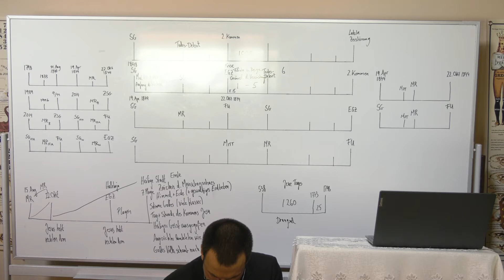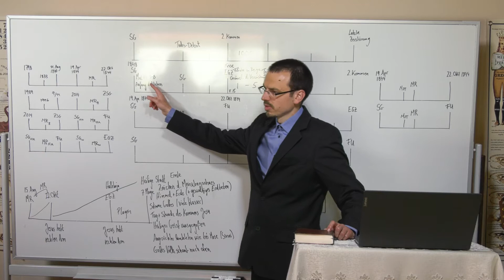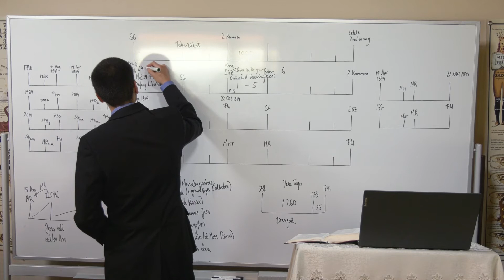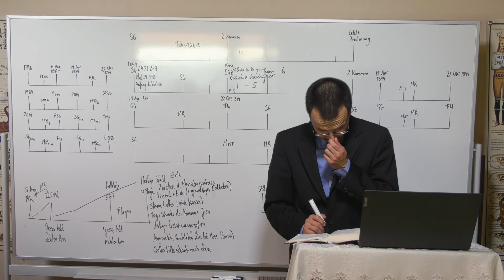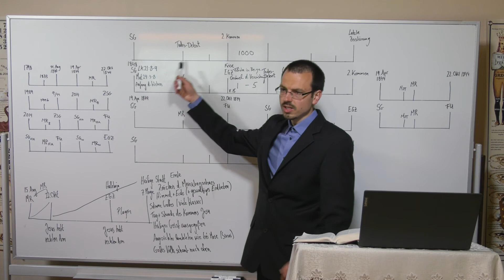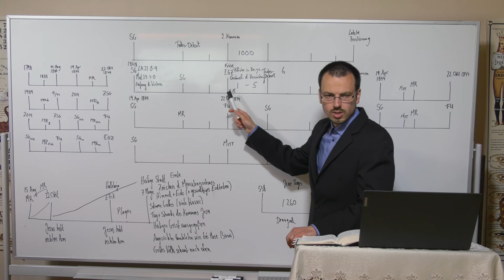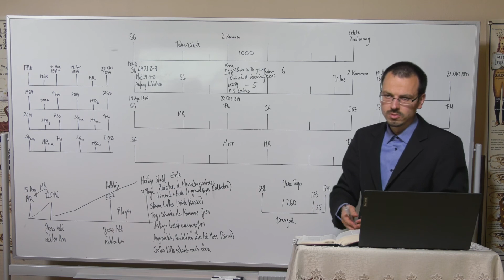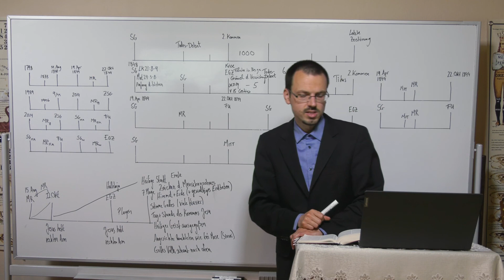18/06/21 - Die Siebte Plage - Teil 4 (GERMAN ONLY)